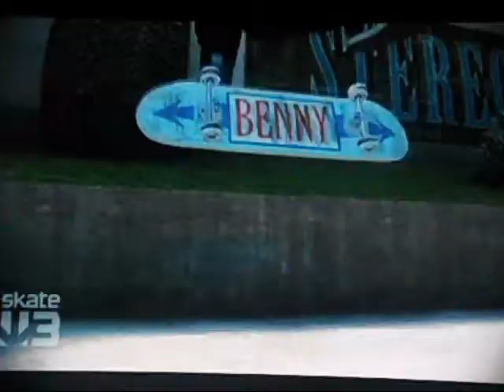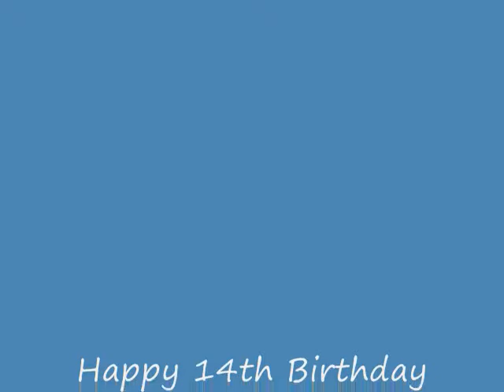Devon's Gameplay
Made this video for my son Devon. These are SOME of his favorite Playstation games through the years. Happy 14th B-day!!! My little gamer!!